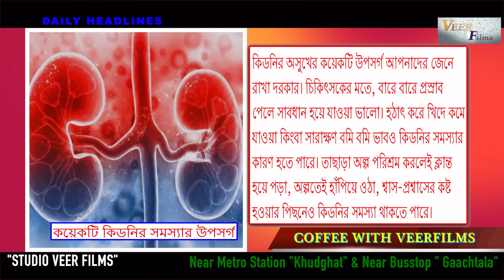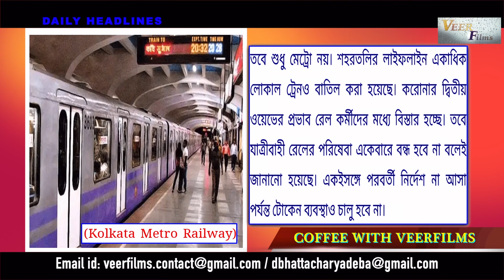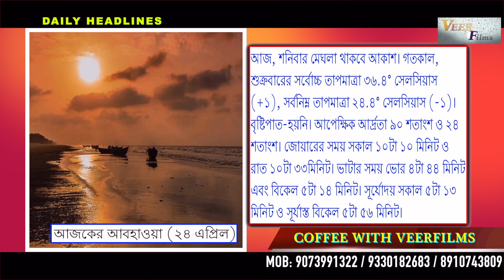THIS IS STUDIO VEERFILMS # COFFEE WITH VEERFILMS DAILY HEADLINES 003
COFFEE WITH VEERFILMS DAILY HEADLINES 003
OUR ADDRESS: 32, BANSDRONI GOVT. COLONY, BANSDRONI
OPPOSITE PRADIP SANGHA CLUB,
NEAR SHANTINAGAR PLAYING GROUND
NEAREST METRO STATION "KHUDGHAT"
NEAREST BUSSTOP " GAACHTALA" FROM GAACHTALA ROUTE MAP GAACHTALA BUSSTOP RIGHTWAY CROSSING SPENCER SHOPPING MALL,
CROSSED THE ADHI GANGA BRIDGE TO RIGHTTURN HARISABHA MANDIR TO STRAIGHTWAY
THIS VLOG DESCRIBED ABOUT OUR WORKING OVERFLOW THE WORK WE HAVE DONE AT LAST PAST YEARS
# WE ARE GOING TO SHOOT DIFFERENT SEGMENTS
1. TRAVEL VLOG
2. MY DAILY VLOG
3. NEWS VLOG
4. PRODUCTIONAL MEETING VLOG
5. DOCUMENTARY AND FEATURE FILMS
OUR PRODUCTIONAL WORK SHOOT AT
MY DSLR : CANON EOS M50 24.1MP MIRRORLESS CAMERA[BLACK] WITH EF-M 15-45 IS STM LENS
LENS: Canon EF50MM/1.8 STM Lens for Canon DSLR Cameras
LENS FIXED WITH LENS MOUNT EF-M MOUNT CANON
MEMORY CARD: SANDISK 128 GB EXTREME PRO SDXC UHS-I CARD - C10, U3, V30, 4K UHD, SD CARD - SDSDXXY-128G-GN4IN